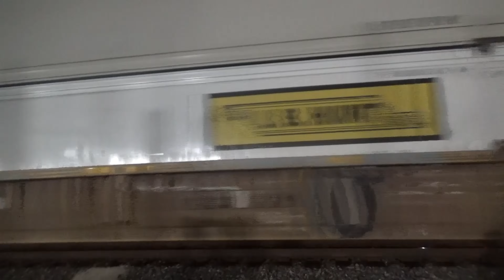Handheld Camcorder Nighttime Footage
Filmed between April and June. Getting outta work late means more nighttime trains. Locations in Auburndale and Spirit Lake